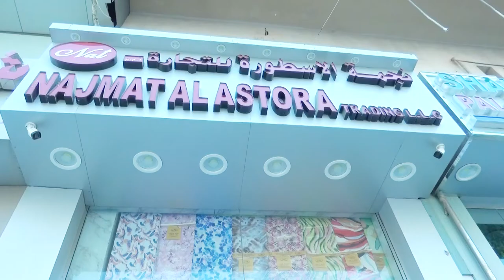Mr Younes owner of Najmat Al Astora Trading